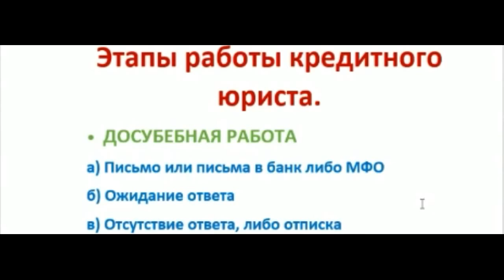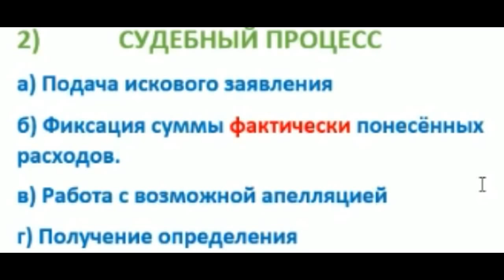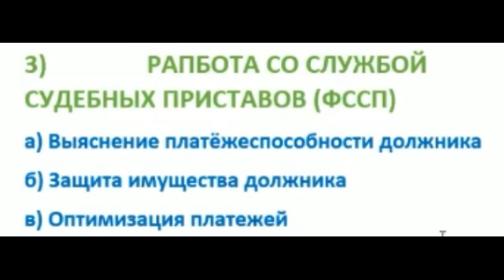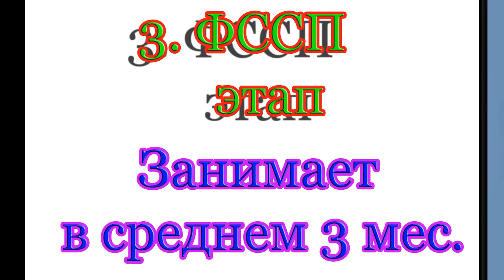Алгоритм работы с банками коллекторами и МФО. Как не платить кредит. Кузнецов. Аллиам.